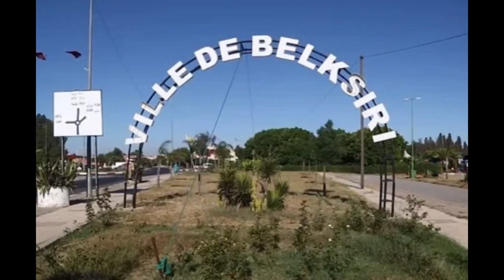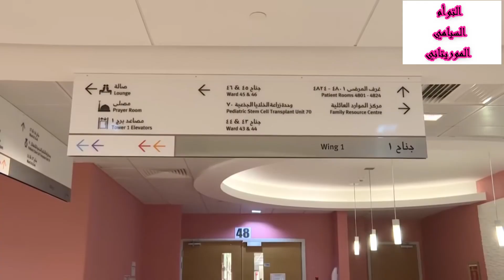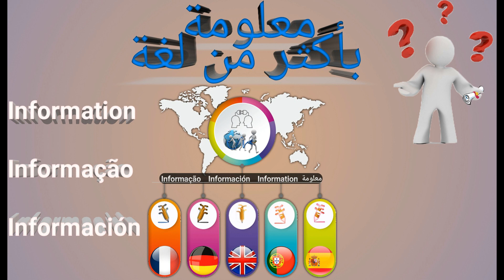أَوَّل حَالَة لِتَوْأَم السِّيَامي في المَغْرِب --- ابْتِهال وَ ابْتِهاج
يقال أحيانًا أن شخصين قريبين جدًا من بعضهما ويبدو أنهما كانا ملتصقين معًا عند الولادة
مجازيا، بالطبع. ومع ذلك، فمن الصعب أن نفهم مدى التعقيد و صعوبة الأمر الذي يكون عند الأشخاص الذين يتشاركون نفس الجسد
في فيديو اليوم سنتطرق لأول حالة لتوأم السيامي في المغرب

التوائم/السيامية#، عمليةمكلفة#، قلب/واحد